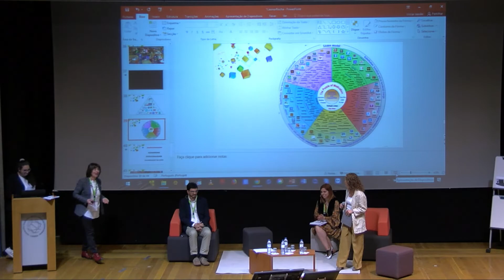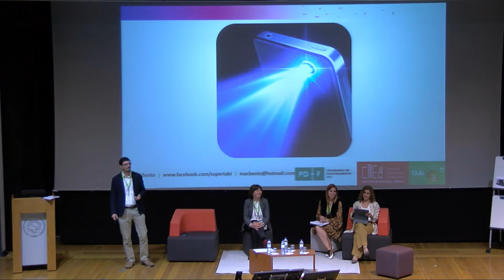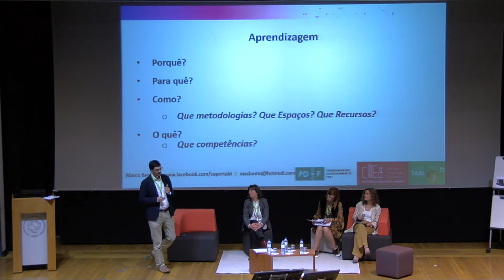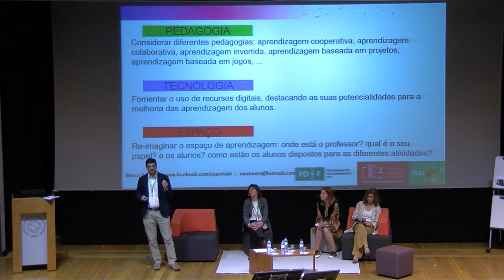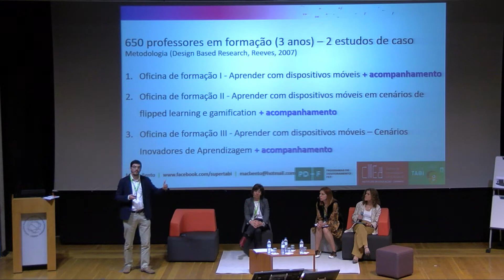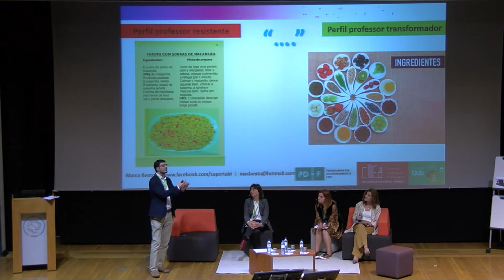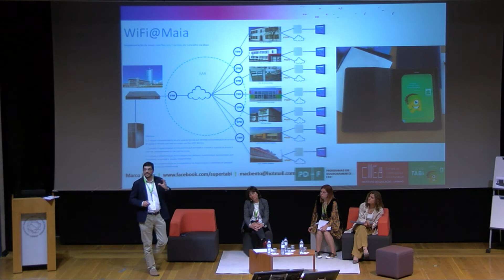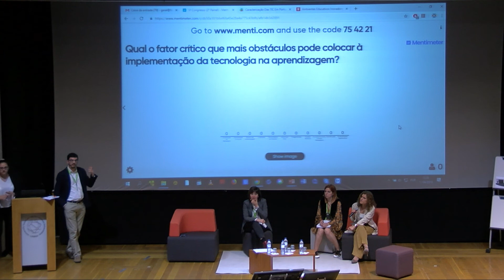Marco Bento - CIEd, Universidade do Minho - VI Congresso Nacional da Formação Profissional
Marco Bento - CIEd, Universidade do Minho - Comunicação VI Congresso Nacional da Formação Profissional, ERA DIGITAL E HUMANISMO, 11 de abril de 2019, ISCTE-IUL. 2º Painel: Metodologias, Espaços e Pessoas.